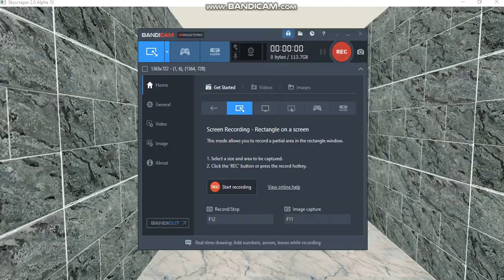(RETAKE)Schindler elevator at Big Man Building at Island